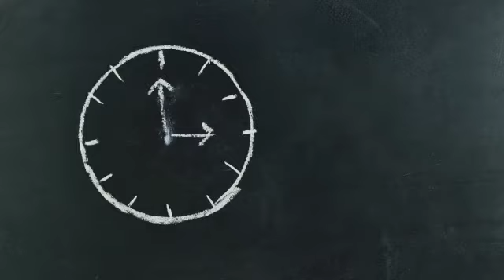CSI Convention 2020 at Symbiosis Indore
Join us to be a part of the legacy this 2nd and 3rd march. A two-day event on cybersecurity, network security, ethical hacking and a 24-hour hackathon awaits you.